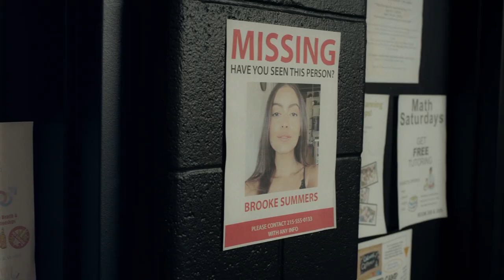DANGER ROCKS THE CRADLE Trailer (2023) Fallon Bowman, Kelly Hope Taylor, Thriller